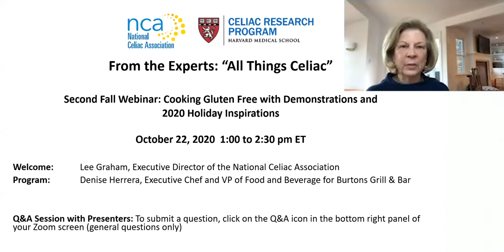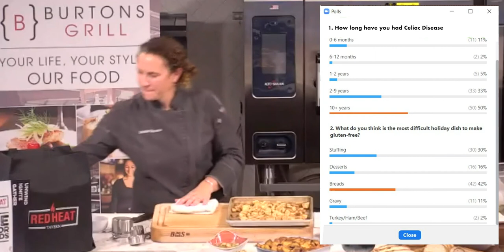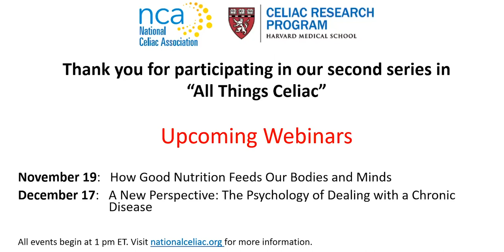Cooking Gluten Free with Demonstrations and Holiday Inspirations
On October 22nd, Denise Herrera, Executive Chef and VP of Food and Beverage for Burtons Grill and Bar, shared cooking skills and tips on using gluten-free bread products to create holiday food favorites, including crab-stuffed mushrooms, versatile soup stock and herbed croutons, holiday gravy, and bread pudding. Lee Graham, Executive Director of NCA, co-hosted with Chef Herrera.